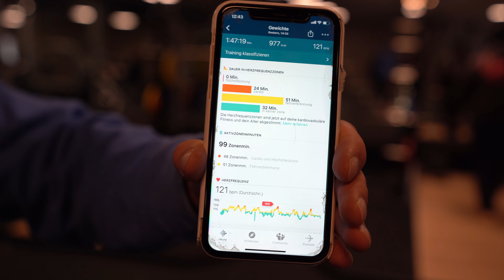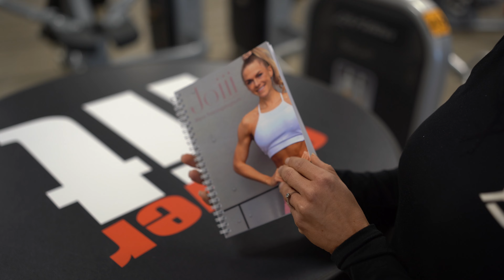TEAM JOIII Weihnachtsfeier!🎄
TeamJOIII trifft sich in Ansbach zum gemeinsamen Training und Selfmade-Sushi als Postworkout!

Außerdem toller Beauty’s&Beast Merch sowie High Quality Supplements jetzt verfügbar!